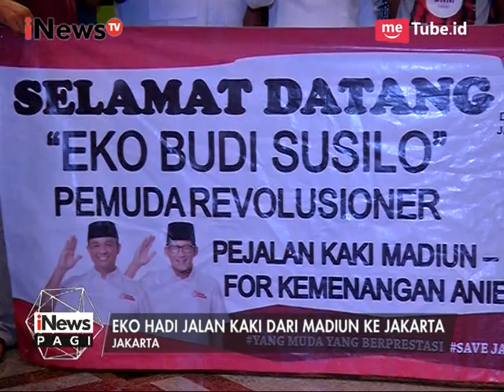Anies Apresiasi yang Dilakukan Eko Budi Saat Berjalan Kaki Dari Madiun ke Jakarta - iNews Pagi 08/05